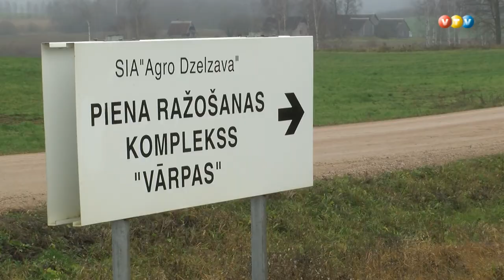Sakārto Madonas novada ceļus